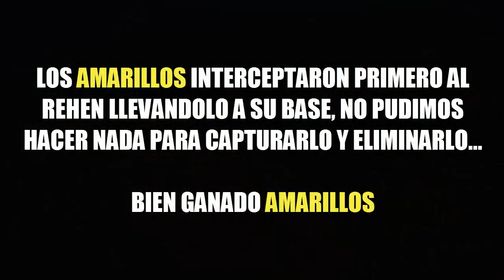(1era parte) LEGION JALISCO - MINI GAME | Captura y elimina al rehén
MINI GAME mis tanates...

este evento con alrededor de 170 asistentes no tuvo madres, me toco ser capitán del equipo rojo y la lluvia de pintura estuvo a la orden del día, como en todos los eventos tuvo sus pros y contras por que no esperábamos tanta gente...

Aun así, el día estuvo perfecto el escenario no se diga y los zombies...los ZOMBIES también fueron parte del día (QUÉDENSE EN SU CASA MEJOR CABRONES)

gracias a todos los que hicieron posible esto.

Esperen mas de: LEGIÓN JALISCO - DIVISIÓN MAGFED